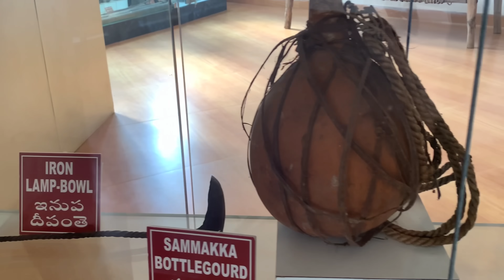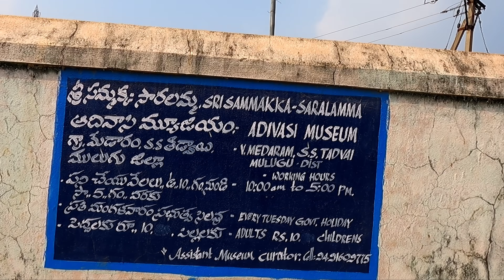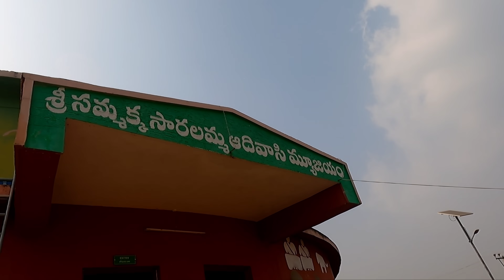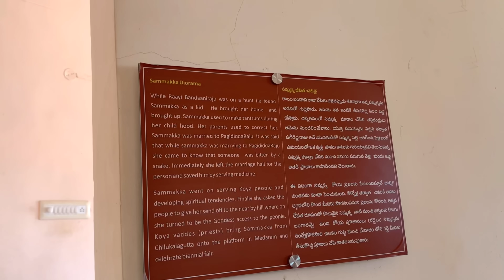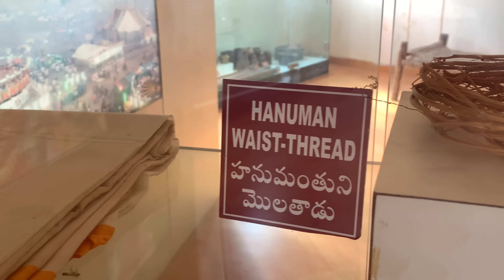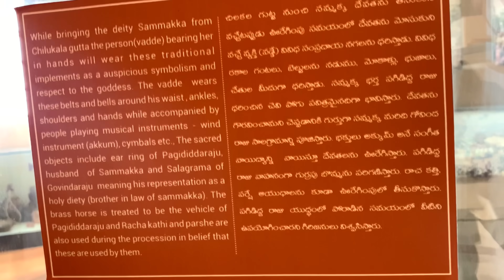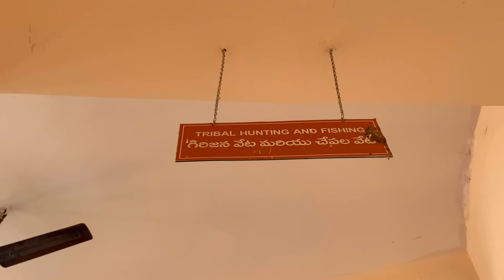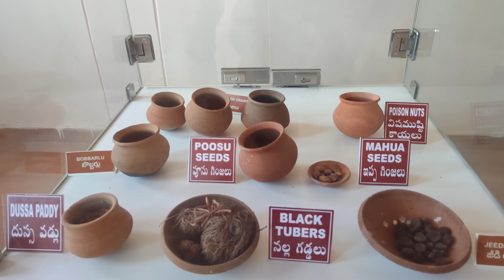సమ్మక్క సారక్క వాడిన వస్తువులు చూడండి || మేడారం ఆదివాసీ మ్యూజియం ||MRDARAM, TELANGANA 🙏❤